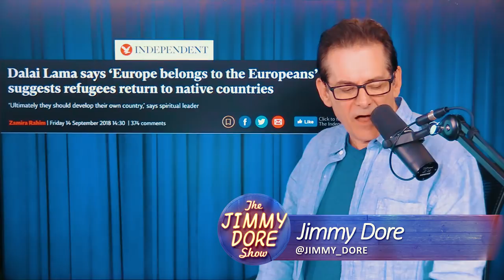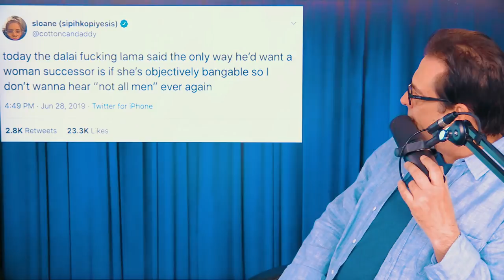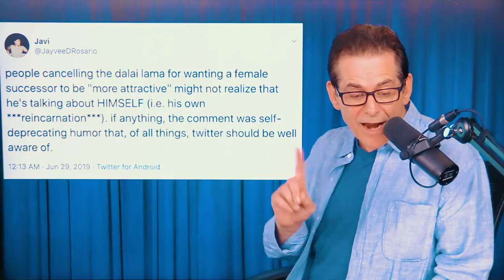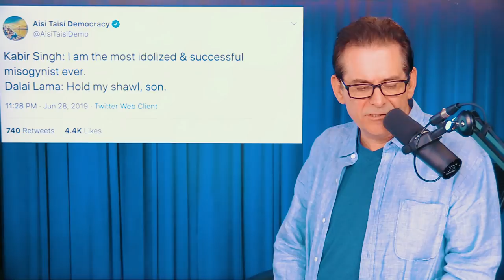Dalai Lama Sounds Like Trump On Women & Immigrants